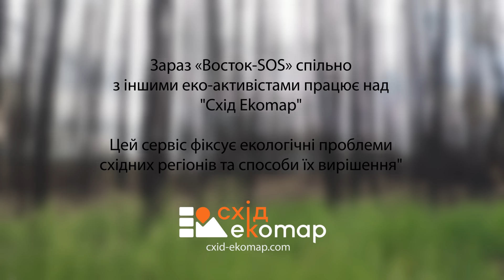Вода, чисті речі та інформація: Як "Восток SOS" допомагає на лісових пожежах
З початком бойових дій на Донбасі вигоріли сотні гектарів лісу. Численні міни та снаряди спричиняють величезну вогняну катастрофу, особливо коли навколо степ, висушений спекою. Через військовий конфлікт на сході України втрачена величезна кількість лісових насаджень. За даними ForestWatch, лише за 2014 рік в регіоні конфлікту було повністю знищено 479 гектарів лісу. Масштабні пожежі 2020 року стали справжньою екологічною катастрофою і завдали непоправної шкоди лісам Новоайдарського району Луганщини. Десятки гектарів лісу та кілька селищ повністю знищив вогонь.

Ми поспілкувались з активістами й дізналися про те, як відновити втрачені ліси, а також що робити, аби вогняна катастрофа не повторилась.

Браян Мілаковський. Керівник направлення стійкого економічного розвитку проєкту USAID. Вже п’ять років проживає в Сєвєродонецьку, займається вивченням проблеми лісових пожеж.

Цей дуже важливий для нас проєкт не відбувся би без підтримки Міністерства закордонних справ Чеської Республіки в рамках Transition Promotion Program. Висловлюємо велику подяку!.